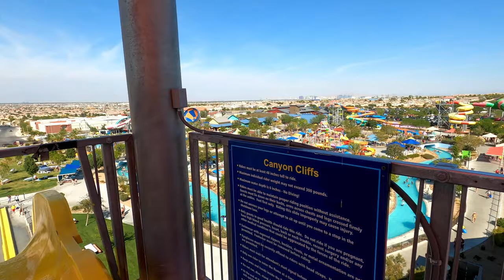Wet 'N' Wild Water Park in Las Vegas (Music by Egzod)【4K】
I spent a hot day out at this water park for some Wet n Wild fun! Can't say this was my favorite water park as there weren't as many water rides but they had some good ones and while you're in Vegas you don't really have that many options, there are 2 or 3 water parks to pick from. This was my favorite water park for the views, absolutely stunning! Canyon Cliffs is for sure the most exhilarating ride there. Hope you enjoyed this one.